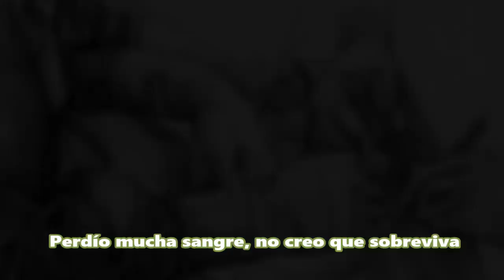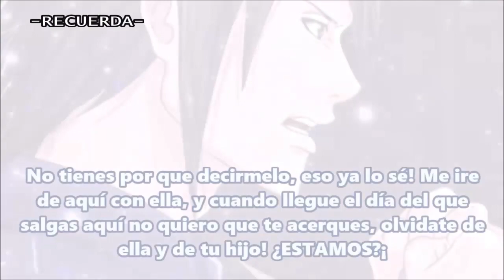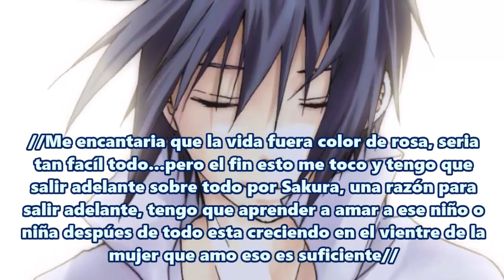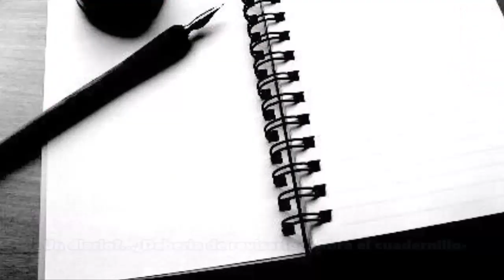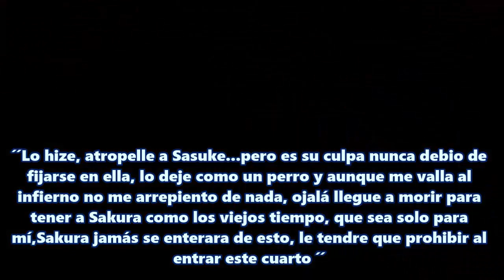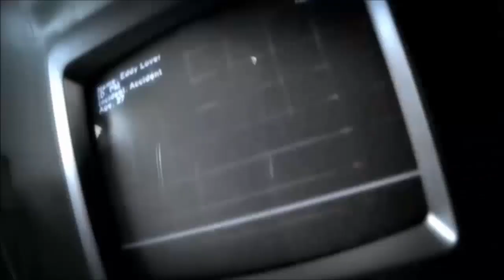SasuSaku || Mi Alumna Perfecta || Cap 31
-Si quieres ver la historia en orden, te dejo esta lista de reproducción, todos los capitulos de Mi Alumna Perfecta - SasuSaku